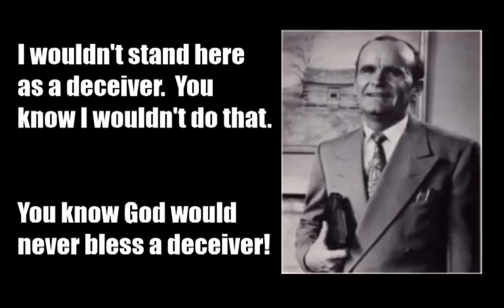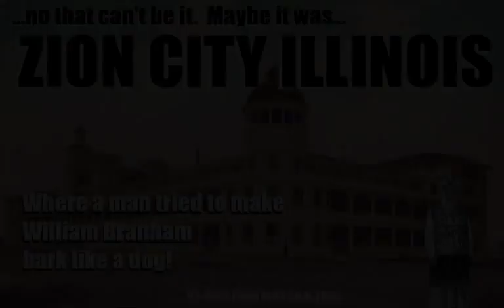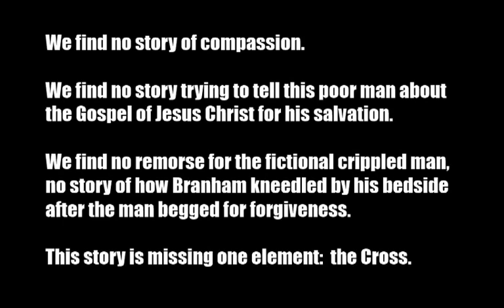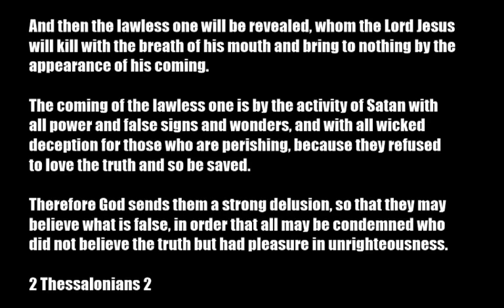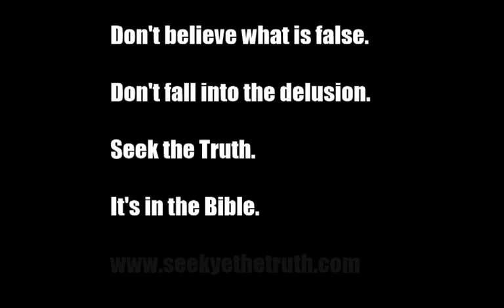William Branham - Lawless One